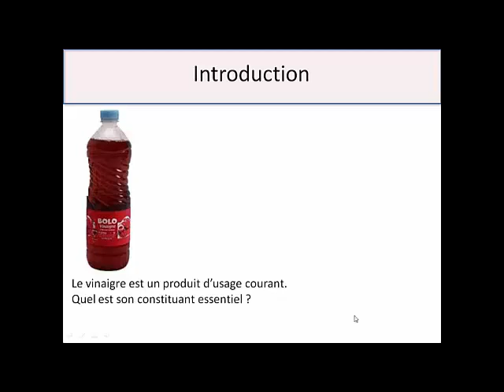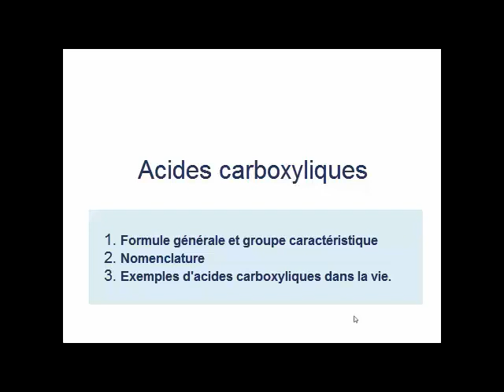0 Introduction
cette vidéo aborde les acides carboxyliques et les fonctions dérivées des acides carboxyliques